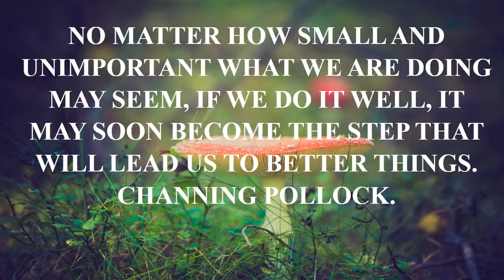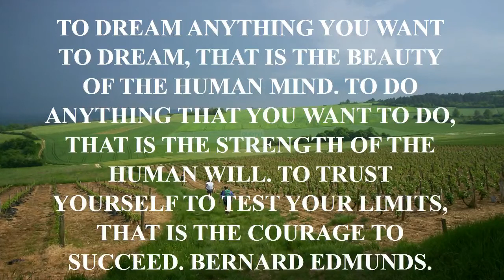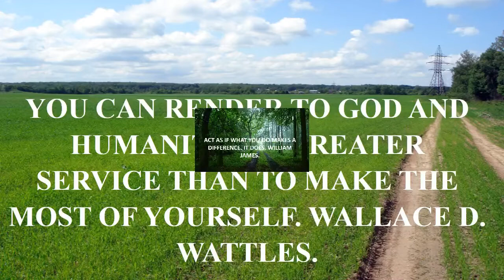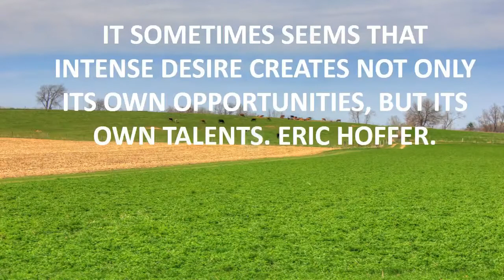reyn quotes xenoblade